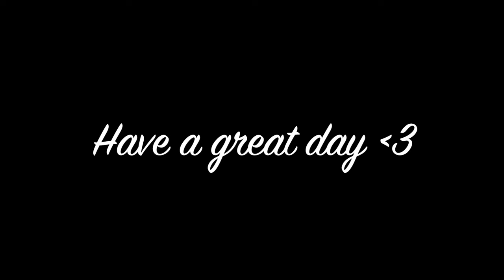Unpopular Opinions Nail Polish Tag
I hope you guys enjoy today's video. I would like to tag anyone who is interested in doing this video. Feel free to also leave your answers to the tag in the description box below. I hope I don't offend anyone with my answers, please remember that these are just my opinions and that everyone has different preferences.

Questions:

1. A popular polish you don't like
- OPI 'Linkin Park After Dark'

2. A polish everyone hates but you like
- OPI 'Fearlessly Alice'

3. A nail polish finish you don't like
- Sheer nude/baby pink finishes

4. A popular brand you think is overpriced
- Deborah Lippmann, Julep & Jamberry

5. A trend you can't get on board with
- Full mani of Chunky Glitters

6. A trend you didn't like at its peak but do now
- Textured Polishes

7. A color you don't wear often or at all
- Classic reds

8. A polish you like but think is over-hyped
- Sally Hansen 'Pacific Blue' (original formula)

9. A popular top coat you don't like
- I forgot to answer this in the video, but HK Girl Top Coat

10. A nail polish that doesn't get enough love
- MAC 'Skin Of Evil'

**All products were purchased by me unless otherwise mentioned.

What I'm Wearing:

Nails: Pretty Polished 'Jawbreaker' & Cupcake Polish 'Magic'
Lips: KVD Liquid Lipstick 'Hawkwind'
Eyes: Too Faced Eggnog Latte Palette, UD Naked Basics Palette, Maybelline Gel Eyeliner in 'Black', Benefit Roller Lash Mascara
Cheeks: Covergirl Tru Blend Blush 'Medium Rose', Laura Gellar 'Gilded Honey' and PF Butter Bronzer

Send me mail:
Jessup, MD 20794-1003